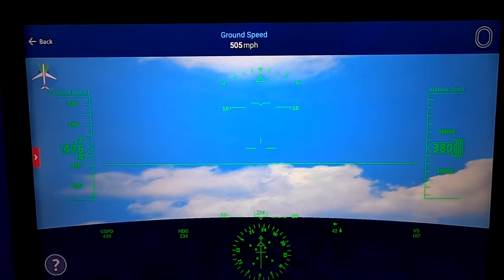DELTA ONE - Delta A330-900neo Seattle to Honolulu N401DZ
Delta 1698
SEA-HNL
A330-900neo
N401DZ
Seat 04A.